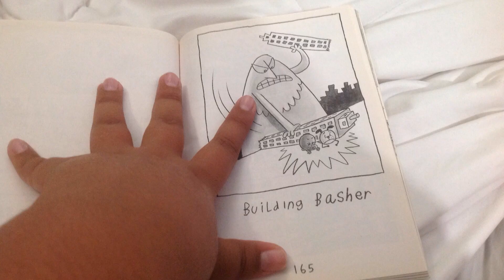Super Diaper Baby 2: The Invasion of the Potty Snatchers - Flip-o-Rama